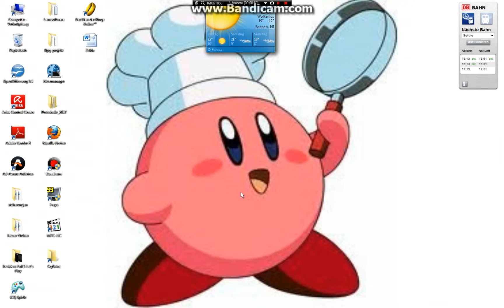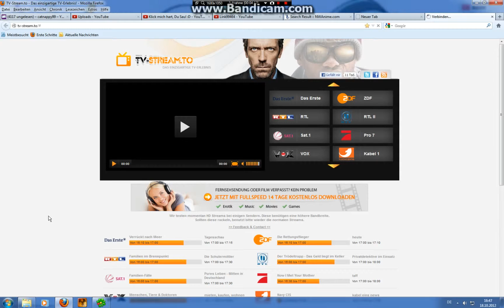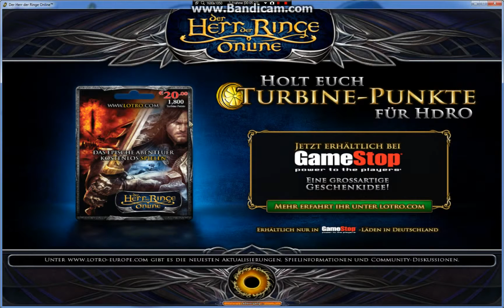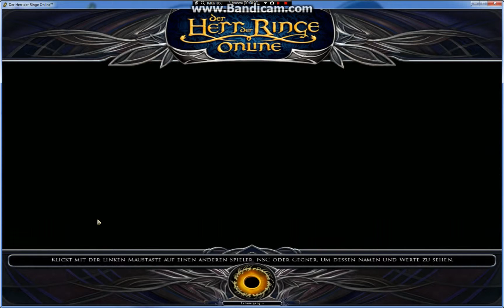Let's Play Herr der Ringe Online Teil 17 Deutsch [HD+] [BLIND] - Das Ende der ersten Intanz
Wir sind immer noch im Verlies und schaffen diese Instanz nach einigen Spielabstürzen desweiteren reisen wir noch zu einen beuen Questgebiet.

Ps.: Dieses MMORPG ist nun auch kostenlos.